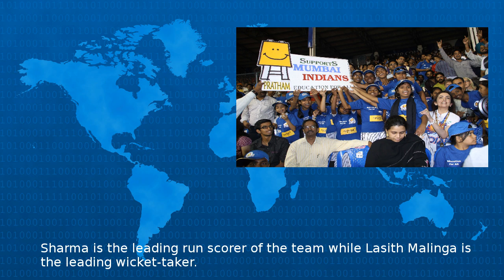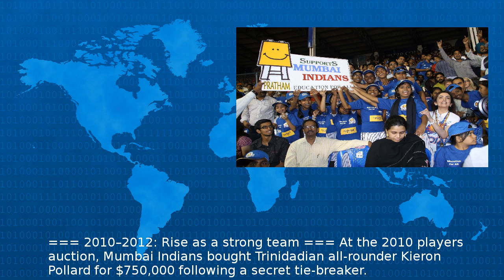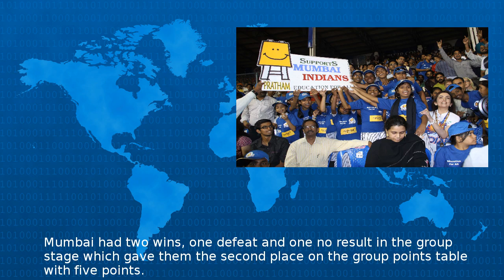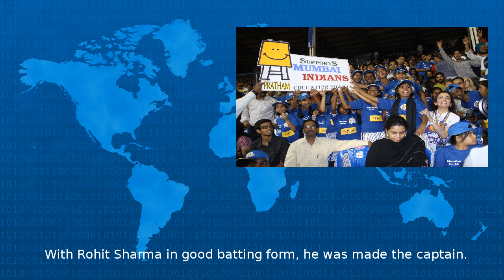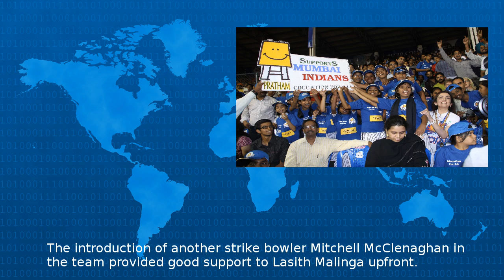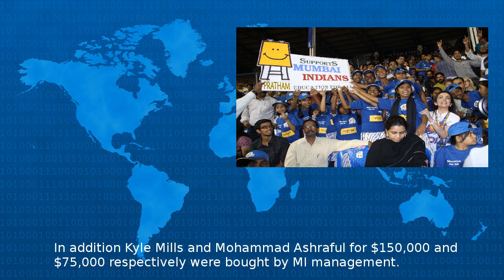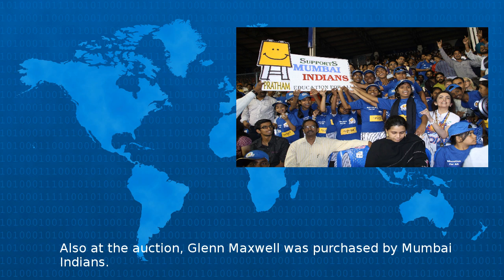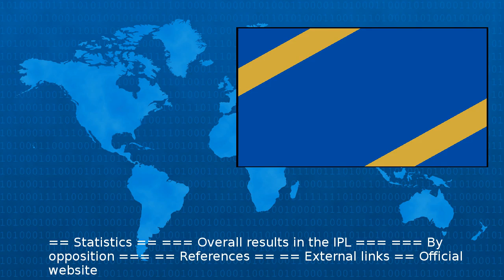Mumbai Indians - Wiki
The Mumbai Indians abbreviated as MI are a franchise cricket team representing the city of Mumbai Maharashtra in the Indian Premier League IPL The franchise is owned by India s biggest conglomerate...
Beta Test